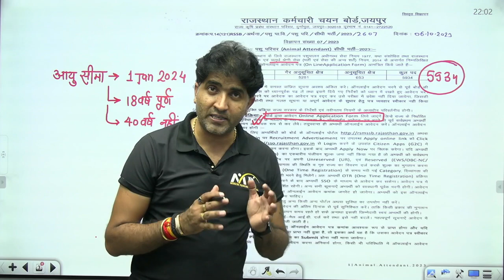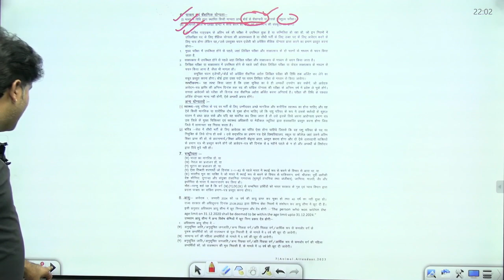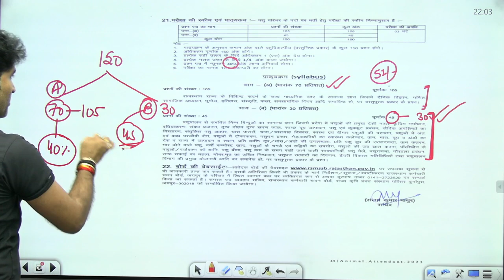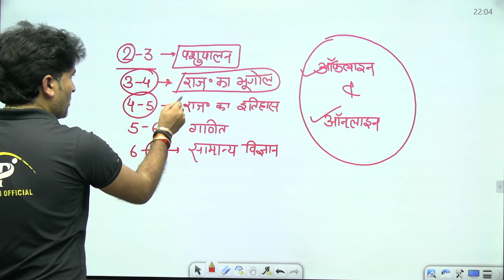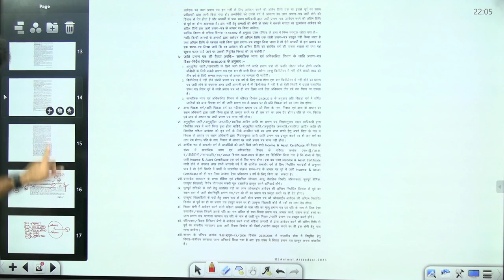Animal Attendant(पशु परिचर)Exam 2024 || New Vacancy Released || Dr. Mukesh Pancholi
Animal Attendant Exam 2024 || New Vacancy Released || Dr. Mukesh Pancholi